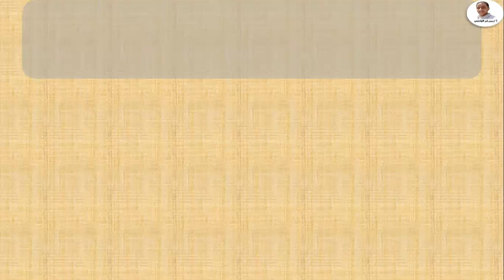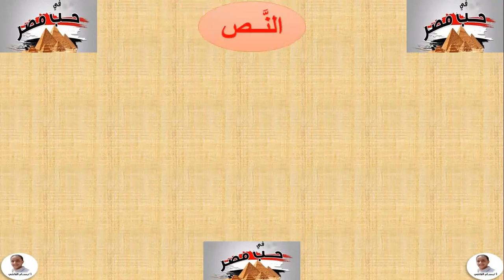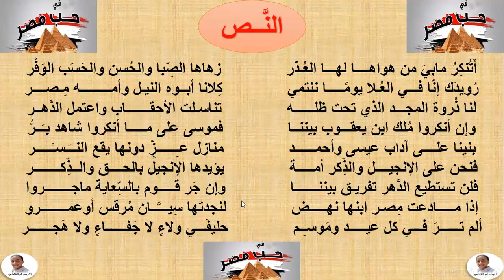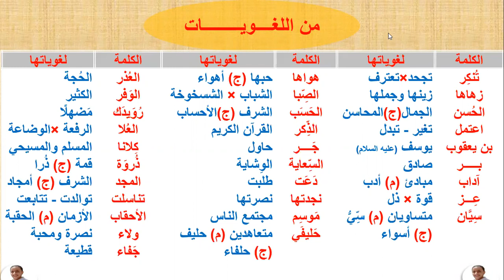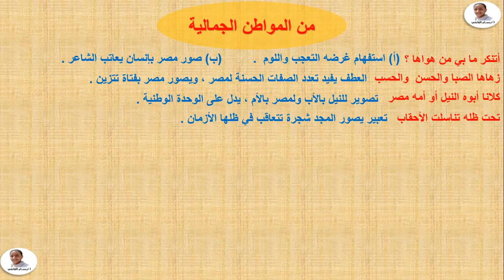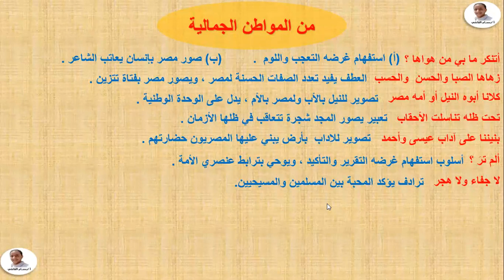في حب مصر ( نصوص )